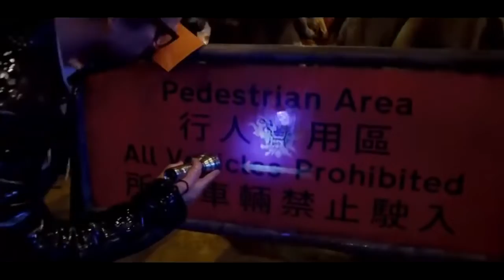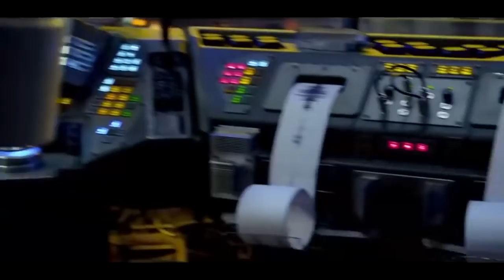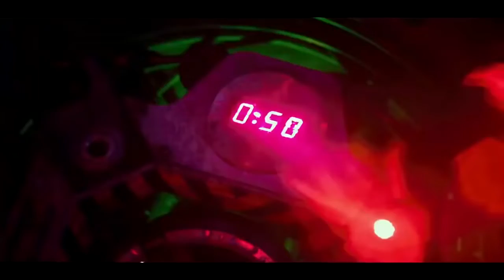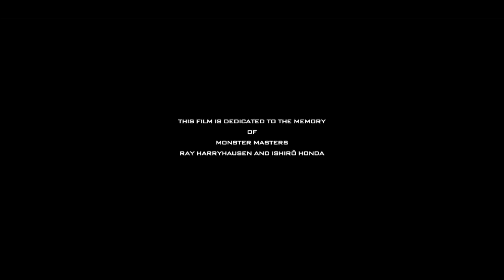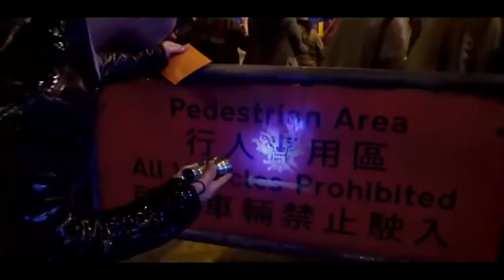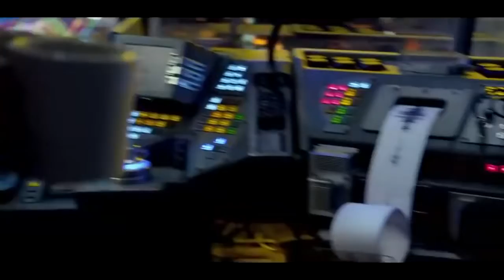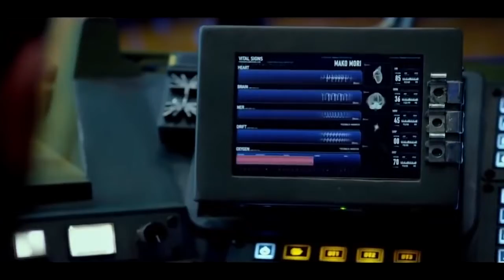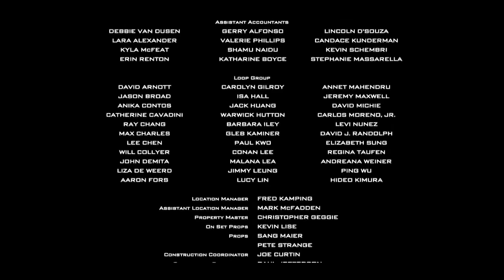Hollywood action movie 2024